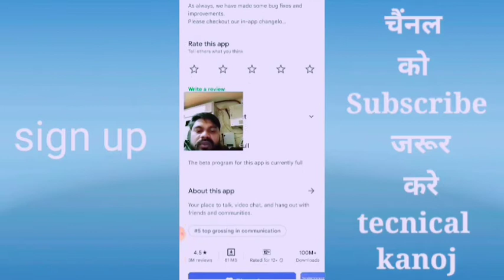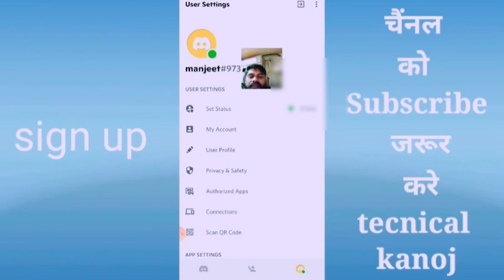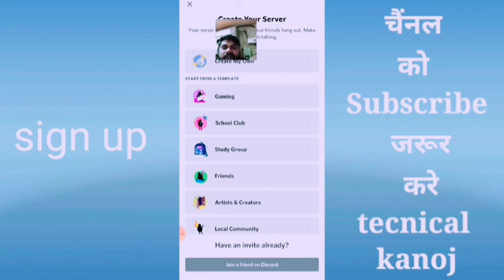Sign up discord | Discord talk chat hangout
sign up Discord app | Discord talk chat app